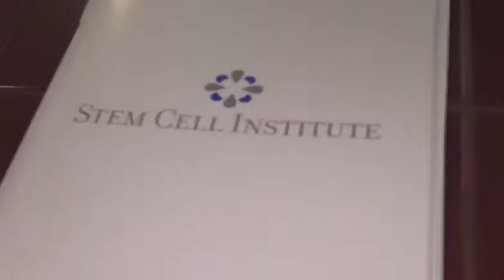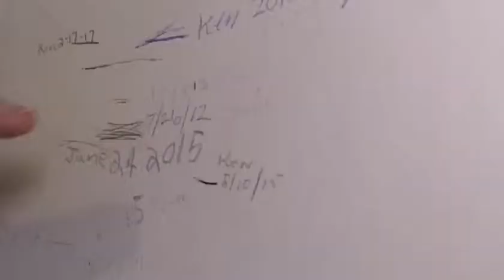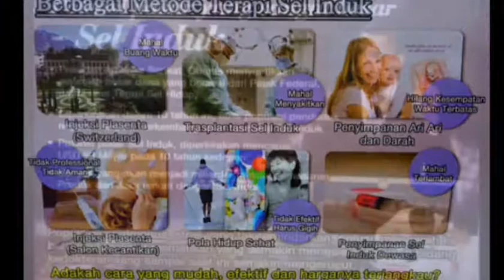Terapi stemcell untuk anak autis 08111402314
riway,purtierplacenta,purtier,stemsel Terapi stemcell mutakhir dengan purtier placenta untuk anak autis 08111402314